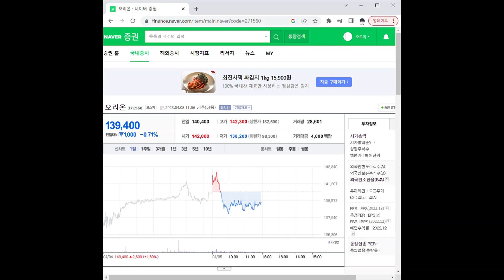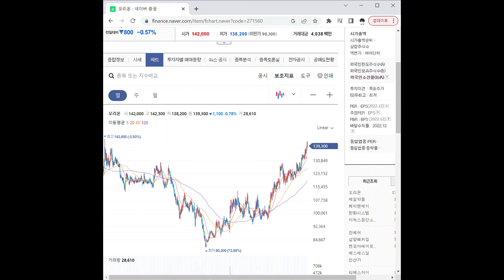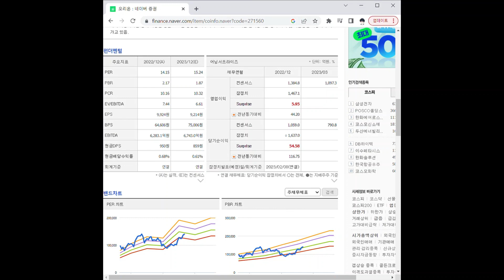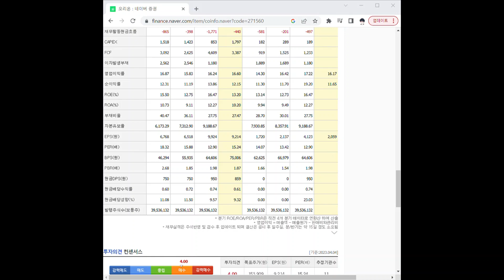271560오리온 주가 전망 및 차트 분석